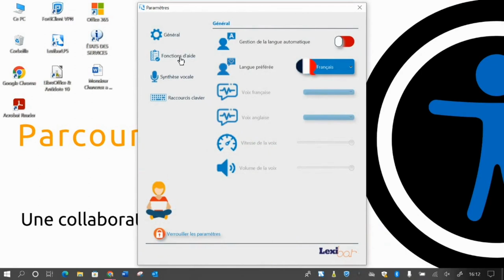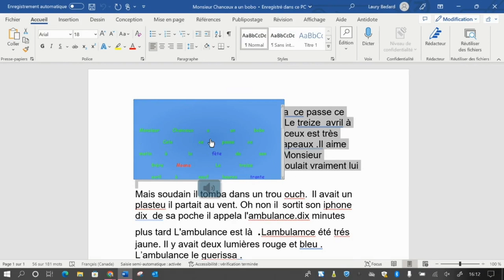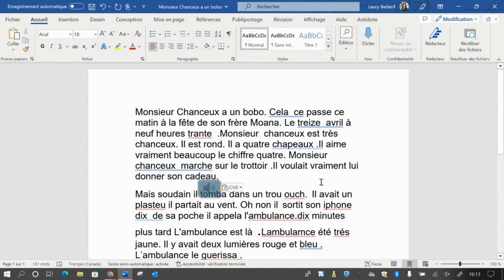Parcours Lexibar - Vérificateur d'orthographe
L'intention de cette vidéo est de découvrir la fonction d'aide du vérificateur d'orthographe de Lexibar. Vous remarquerez que les mots du vérificateur sont représentés par trois couleurs : les mots en vert sont bien orthographiés, les mots en rouge contiennent ou peuvent contenir une erreur d'orthographe et les mots en bleu sont écrits au son.